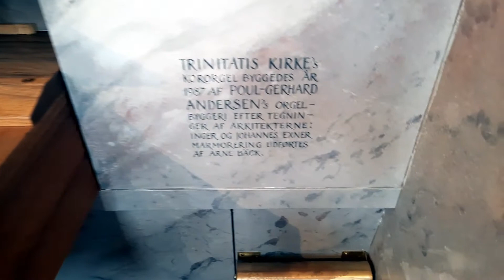På opdagelse i kirken 15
I denne episode fortælle Winnie Odder om Trinitatis Kirkes kororgel fra 1987 tegnet af Inger og Johannes Exner og bygget af Poul-Gerhard Andersens orgelbyggeri.